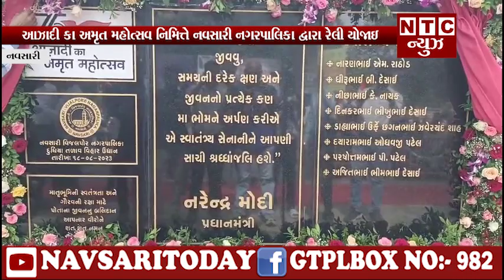| NTC News Navsari/આઝાદી કા અમૃત મહોત્સવ નિમિત્તે નવસારી નગરપાલિકા દ્વારા રેલી યોજાઇ